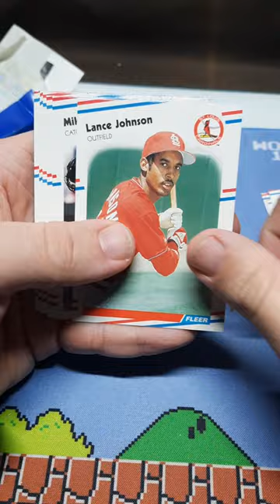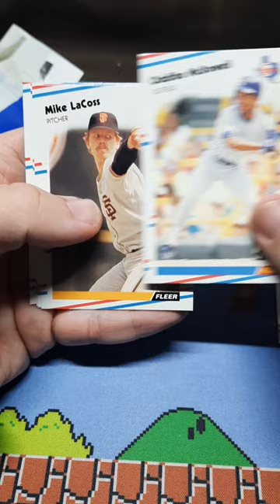1988 Fleer Baseball Pack